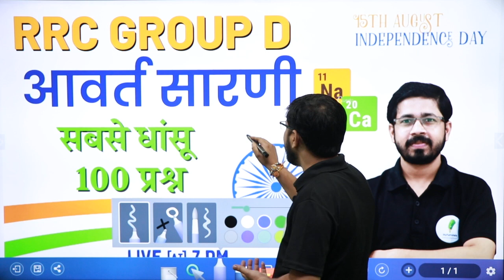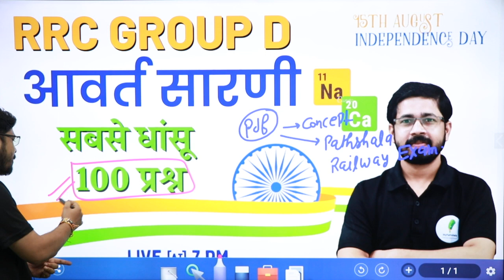RRC Group D | आवर्त सारणी का Concept और 100 सबसे धांसू प्रश्नो की Class